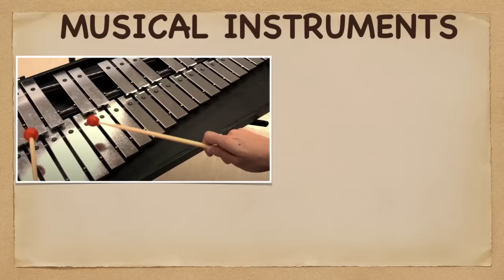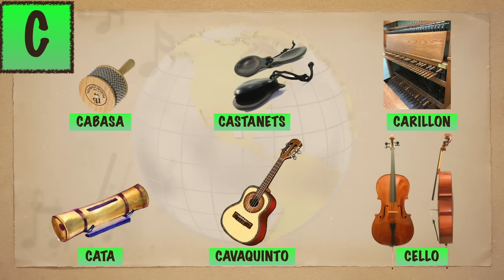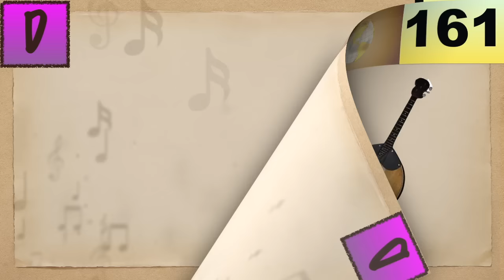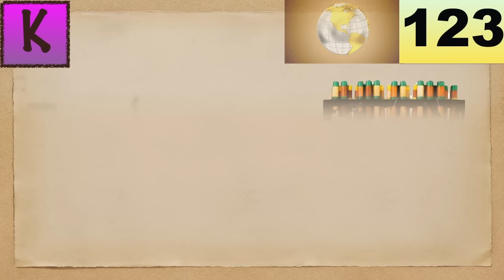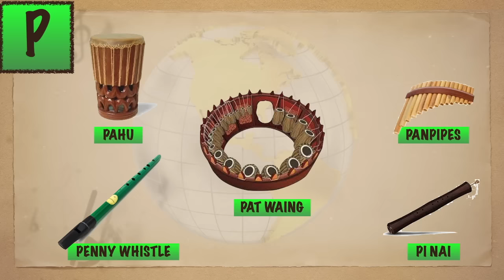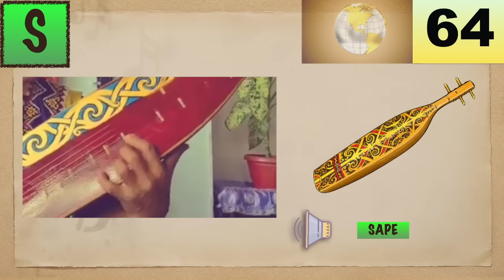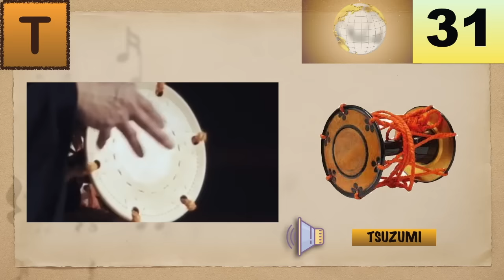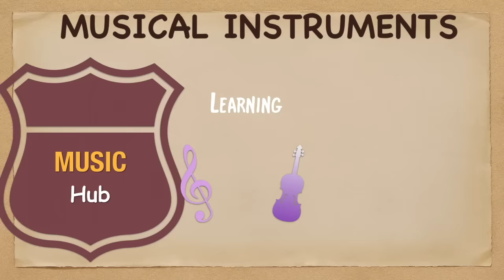225 GLOBAL MUSICAL INSTRUMENTS from A - Z | LESSON #47 | LEARNING MUSIC HUB